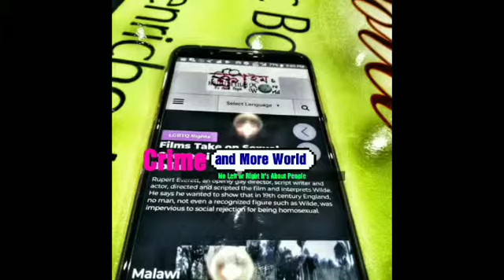75 Years On, D-Day Veterans Return to Omaha Beach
75 years ago, thousands of American troops were preparing to take part in D-Day – when Allied forces crossed the English Channel from Britain to invade German-occupied France on the beaches of Normandy. They faced ferocious resistance – but ‘Operation Overlord’ was ultimately successful, and Nazi Germany fell eleven months later. Several D-Day veterans have returned to Normandy for the anniversary. Henry Ridgwell reports~VOA NEWS